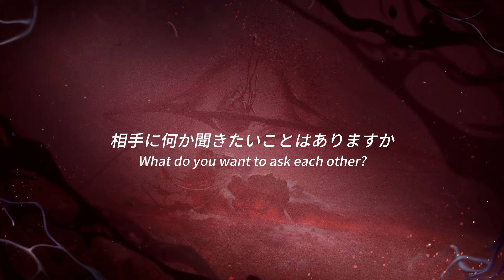【COA Ⅶ】 焦点対戦 FT vs RC 選手たちの試合前会話タイム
FTとRCの試合前会話をご覧ください！